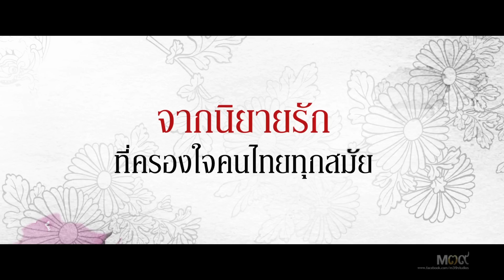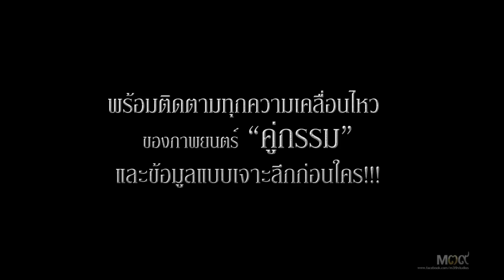คู่กรรม [Official Trailer HD]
ภาพยนตร์ "คู่กรรม" ผลงานกำกับโดย เรียว - กิตติกร เลียวศิริกุล
4 เมษายนนี้ ความรัก จะเป็นอมตะ ในโรงภาพยนตร์เท่านั้น

ติดตามทุกความเคลื่อนไหวของภาพยนตร์ "คู่กรรม"
และข้อมูลแบบเจาะลึกก่อนใคร!!! ที่